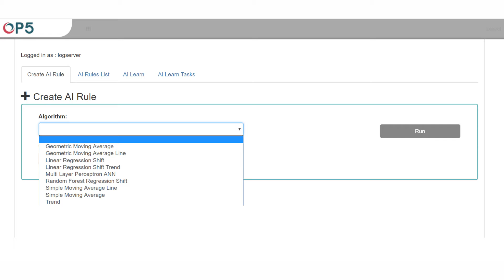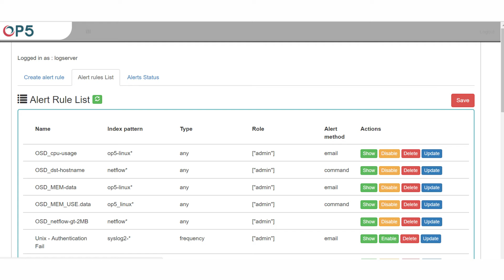OP5 Log Analytics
OP5 Log Analytics is an AI-Based Log Management Solution with full transparency for IT Operations and DevOp Teams.